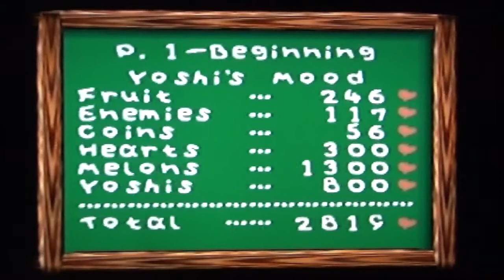Episode 25: Yoshi Story, P.1 Beginning, Rail Lift Riding on the happy clouds